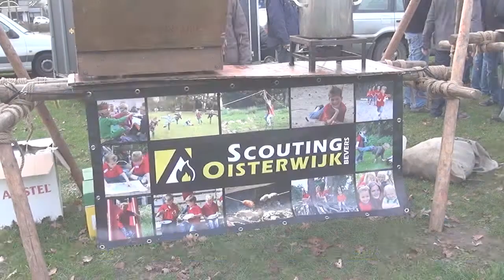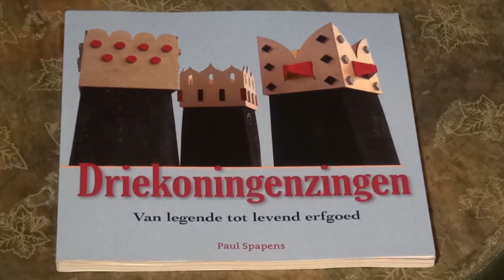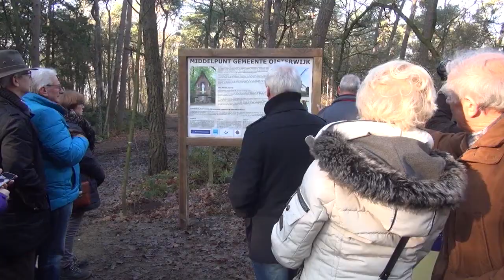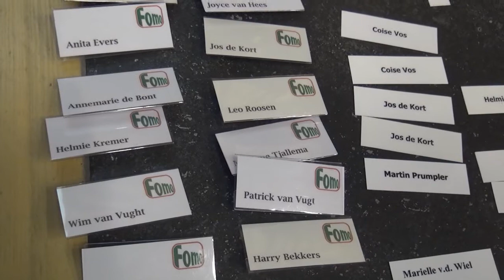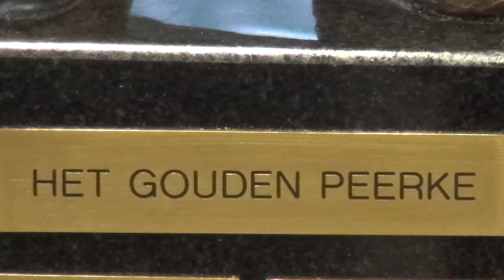LOVO Kort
In deze LOVO Kort het vreugdevuur in het Willem van der Aa Park, Poppentheater 't Groene Land, middelpunt Gemeente Oisterwijk, de foto-expositie van FOMO en de uitreiking van Het Gouden Peerke.
Ook te zien in de uitzending van 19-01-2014.